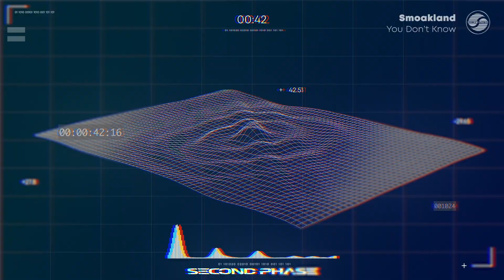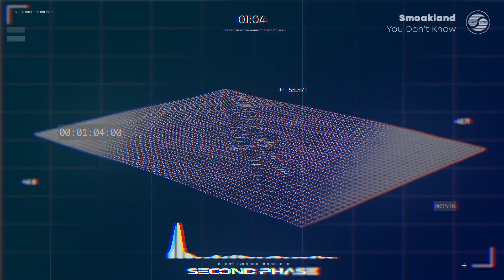Smoakland - You Don't Know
'You Don't Know' is available now via Deadbeats.